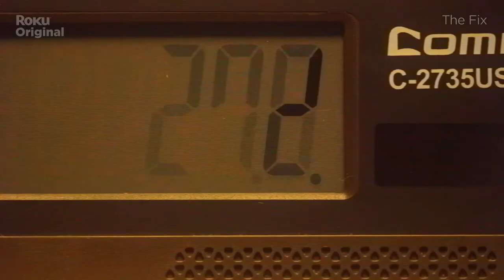Australian Premiere of The Fix narrated by Samual L Jackson with Johann Hari live on zoom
Join Johann Hari for the Australian Premiere screening of The Fix for Support Don’t Punish 2022. The Fix, narrated by Samuel L Jackson and based on Johann Hari’s 'Chasing the Scream', explores the drug wars in the United States and society's understanding of drugs and addiction.

Double Feature
Also screening Candy, an Australian classic starring Geoffrey Rush and Heath Ledger, follows two young heroin addicts in their story of love and addiction.

Johann Hari will join us live on Zoom to discuss the making of ‘The Fix’ and his new book Stolen Focus.

Various information tables from some of Australia’s leading Alcohol and Other Drug NGOs will be present along with book and drug testing kit sales and an insightful Naloxone demonstration.

Doors will open at 6:15 pm and refreshments will be available throughout the venue.

About Support Don't Punish campaign
During the last week of June, more than 150 cities across the world will take part in the global advocacy campaign ‘Support. Don’t Punish’, calling on governments to enact drug policies that prioritise public health, human rights, and provide greater access to harm reduction interventions.